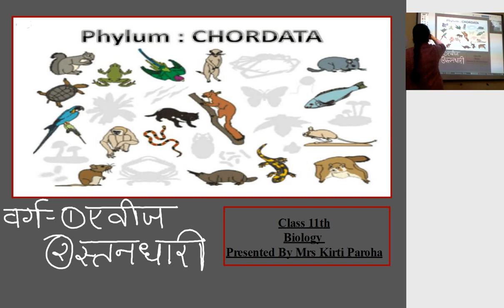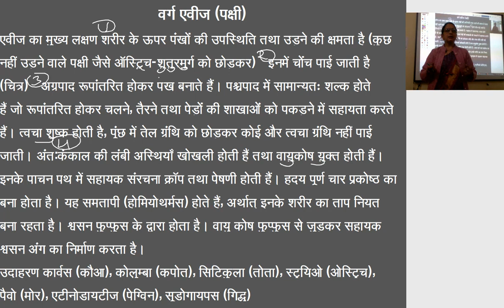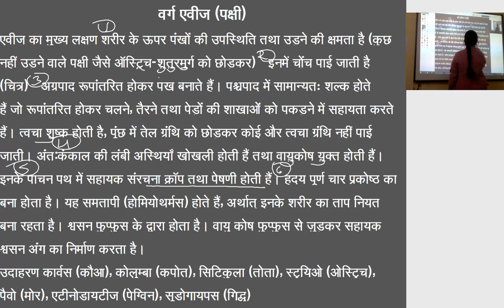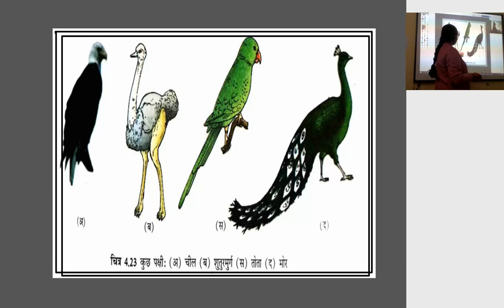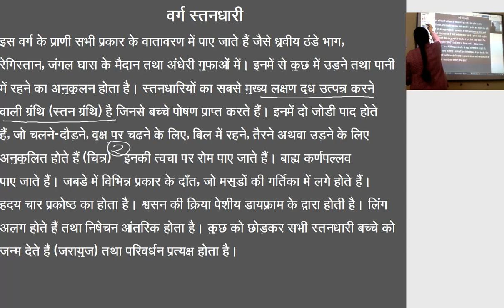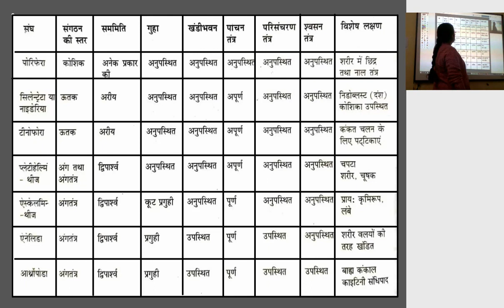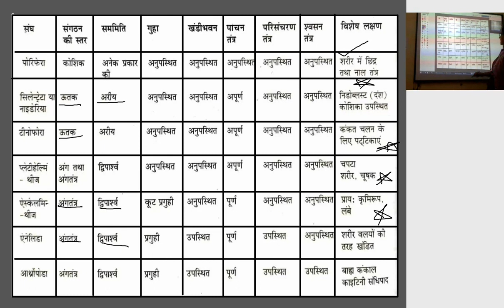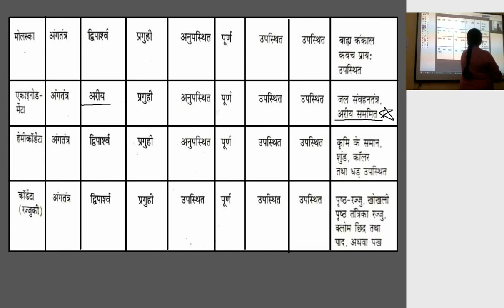कक्षा 11 जीव विज्ञान वर्ग एवीज, स्तनधारी